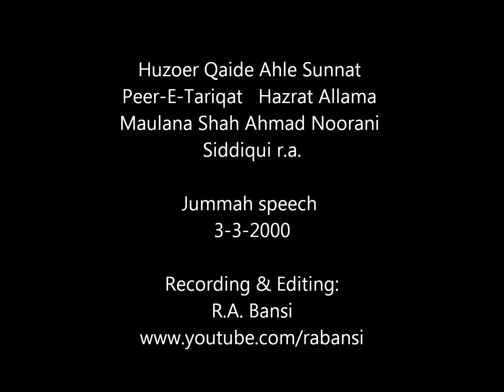Shah Ahmad Noorani Siddiqui r.a. Jummah speech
Ahle sunnat wal djamaat Nederland Amsterdam Holland speech by Huzoer Qaide Ahle Sunnat President World Islamic Mission International. rabansi taibahtv taibah tv masjid milaad mehfil noorani owais qadri milad naat takrir dars rasoel nabi madina qtv owais qadri noortv noor channel hadj rasoel arafat quraan tafsees urdu english spoken